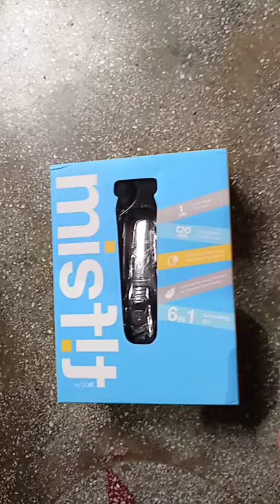Misfit trimmer 200 by Boat unboxing